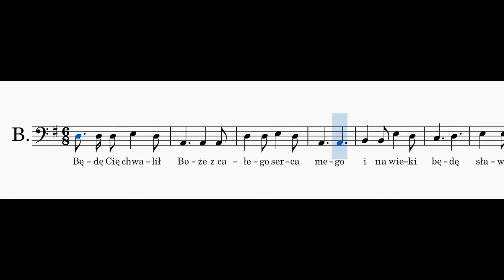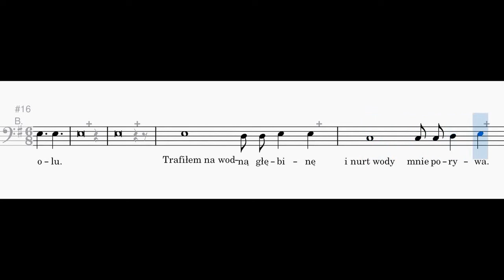Będę Cię chwalił Boże - bas